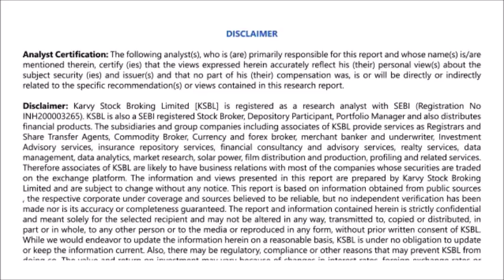Nifty consolidates after yesterdays stellar rally - Karvy Daily wrap up 07-09-2016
Nifty started the day on a positive note and clocked an intraday high of 8968.70 levels in the early morning. Profit booking was seen from higher levels which dragged the index lower to close the day with a marginal cut of 25.05 points at 8917.95 levels.  The rally in the PSU Banking stocks continued and the sector gained anywhere around 3%. Metal and Realty Sector also managed to close the day in the positive territory. While sectors like Financial Service, IT and Media saw a marginal cut of 0.3%-0.60%.
- Presented by Syed Hasan Jafar (Research Analyst)